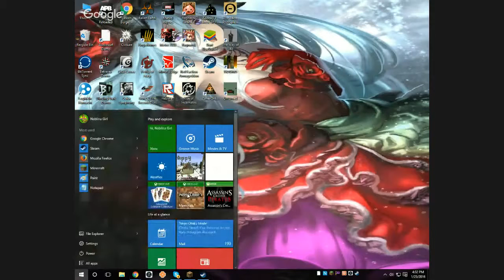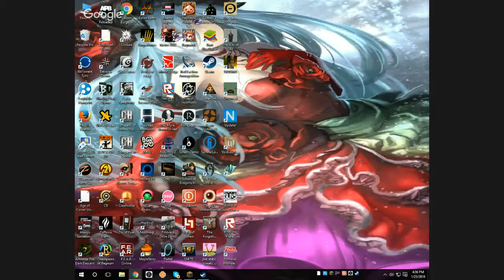new Minecraft and shout out